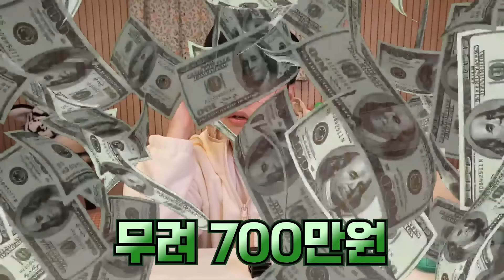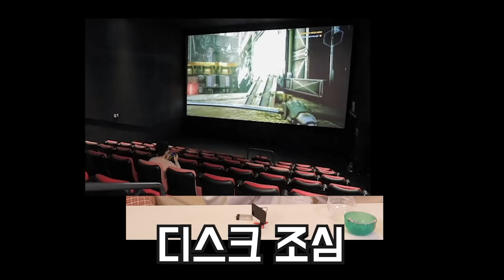100%공감 PC방 뽑기 (퀄리티 소름ㄷㄷ) [꾹TV]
오늘은 PC방 다니는 분들이라면 공감할만한!!!
PC방 뽑기를 들고왔어요ㅋㅋㅋㅋㅋ
맘편히 PC방 갈 수 있는 날이 빨리 오길ㅠㅠㅠㅠ
어떤 뽑기들이 나왔는지는!

감사합니다.